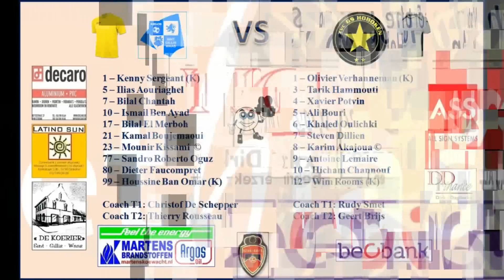Argos Sint-Gillis-Waas - GS Hoboken - First Half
Futsal Championship N1 - ABFS / BZVB